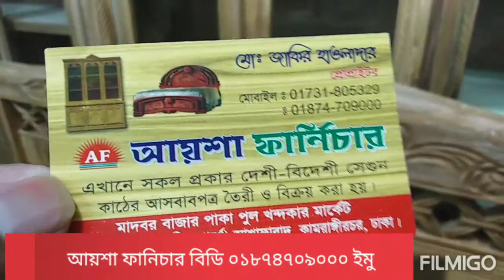নতুন মডেলের এই খাটটি খুবই সুন্দর